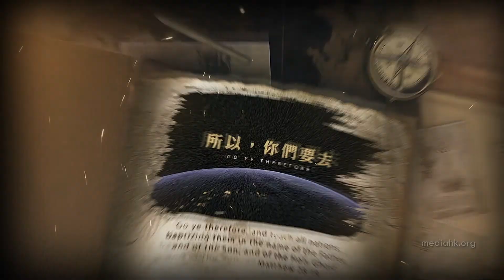2022年8月20日 「十二塊石頭」